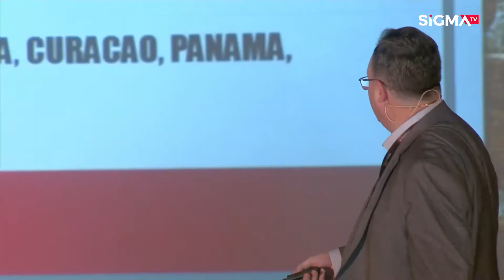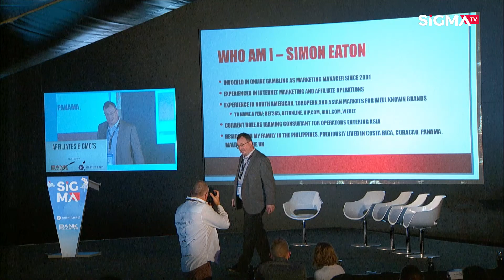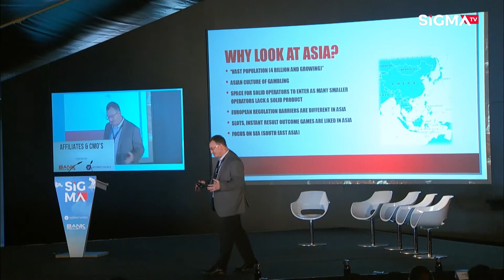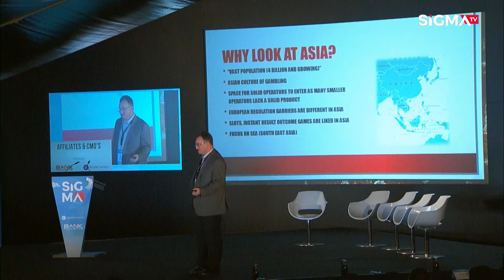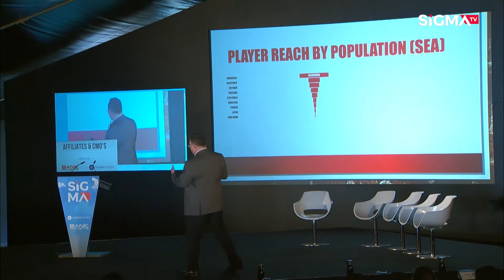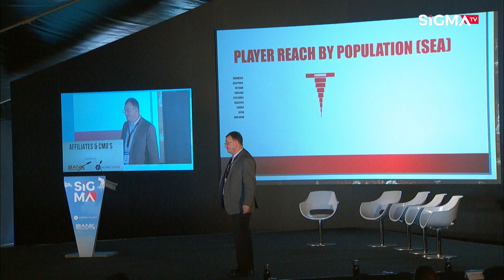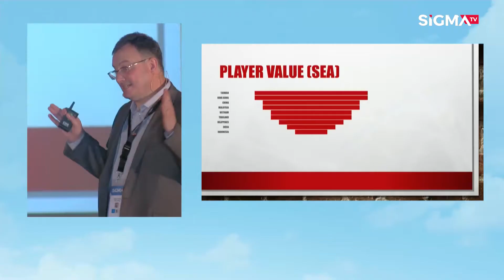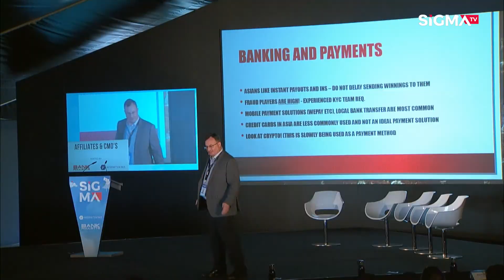Europe vs Asia: Horizons to Embrace, Pitfalls to Avoid | SiGMA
AsianMarket #
iGaming